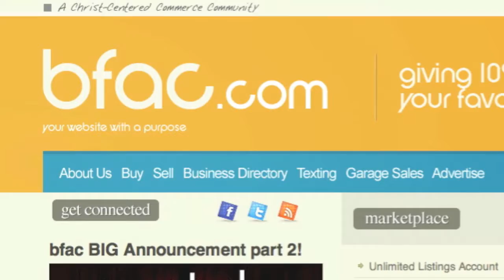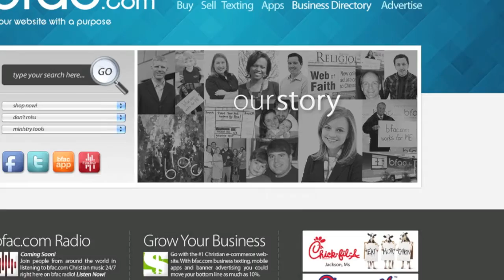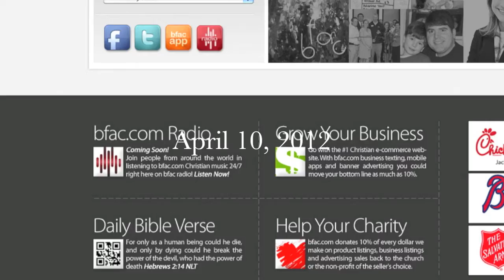bfac.com 5.0!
The all new bfac.com 5.0!  It's coming April 10, 2012!
Get ready!!!  Tell all your friends!!  bfac.com is a five year-old award winning faith based technology company with visitors from all 50 states and 137 countries.